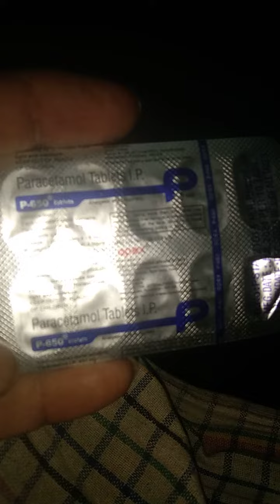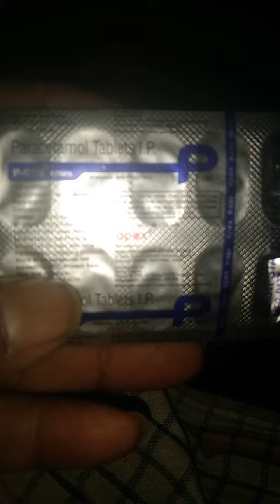पेरासिटामोल टेबलेट की रिव्यू